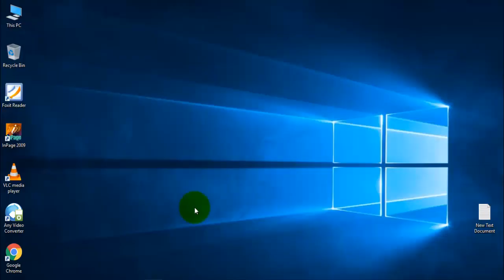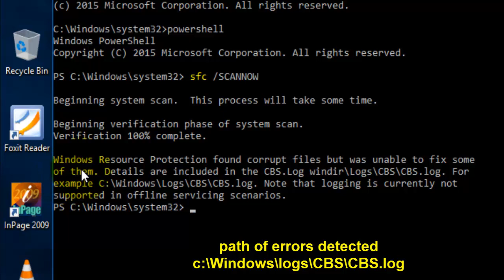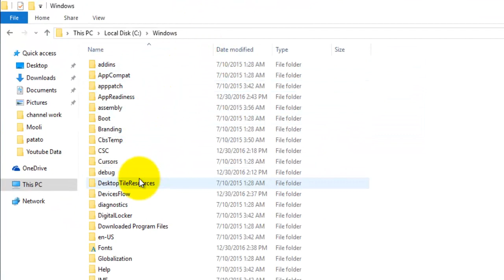How to Easily Fix Repair Critical Process Died Error